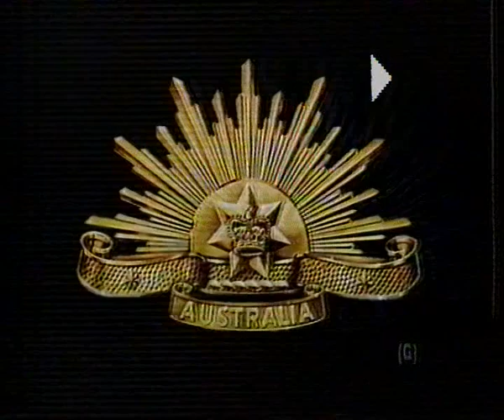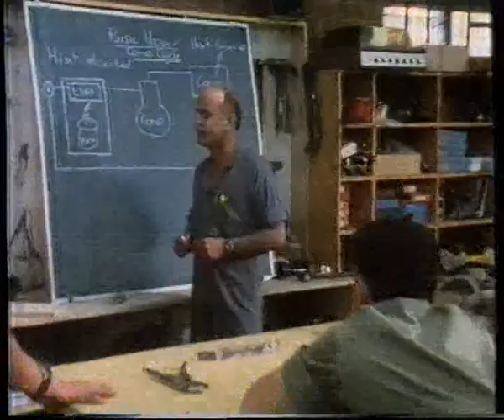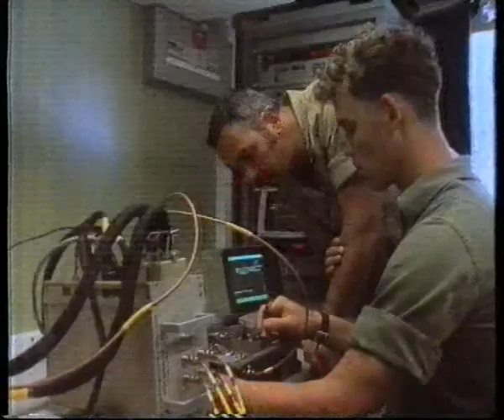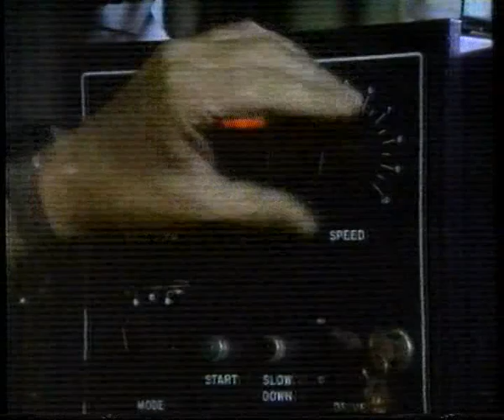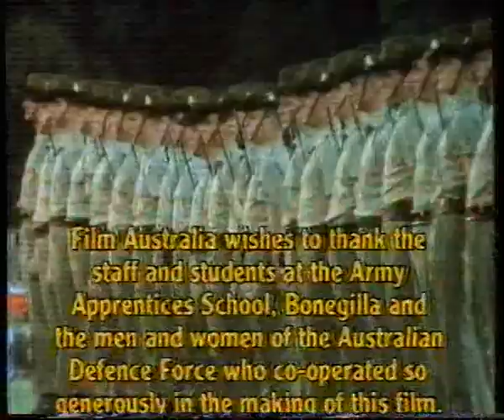Australian regular Army - Army Apprentice School - Not Just a Trade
44th, 43rd, 42nd class. film crew  in 1989 and doing a documentary thing